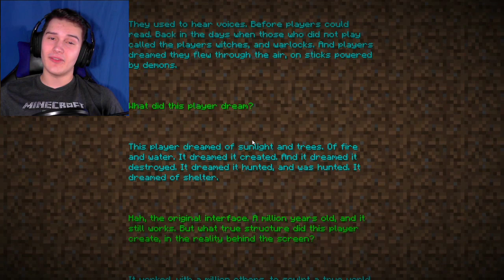I Beat Minecraft without Mining or Crafting (WORLD'S FIRST!)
I Beat Minecraft without Mining or Crafting! This is a WORLD'S FIRST with PROOF! Enjoy this Minecraft video with GatorRoo! 🐊🐓

👍This channel is kid friendly / child friendly / family friendly!

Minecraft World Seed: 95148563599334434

filmmusic.io

If you read this, comment "Gator's lips are so RED!"